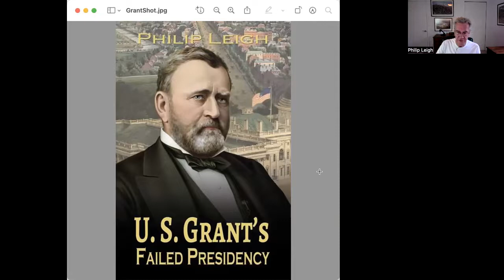President Grant Deception Inspires President Biden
(September 20, 2022) Republican President Ulysses Grant’s two terms were among the most corrupt in American history. Even the Grant-friendly editors of the Wikipedia are compelled to list twelve corruption scandals during his eight years in office. Most came to light only after the Democrat Party won control of the House of Representatives in 1874—six years into Grant’s eight-year presidency. Until then Republicans held control of both houses of Congress as well as the presidency and the Supreme Court. That enabled them to hide scandals by focusing the public mind on Southern Reconstruction under the deception that their aim was to protect Freedmen as a moral imperative. Their true objective, however, was to keep the Carpetbag regimes in power so that the Republicans would remain America’s dominant political party.

President Joe Biden’s technique for deflecting attention from his unprecedent failures is similar. In focusing on the mirage of systemic racism he hopes to prevent us from looking at Hunter Biden’s influence peddling and the payoffs Hunter makes to “the big guy.” Along with the rest of today’s Democrats, Biden focuses on race because it gives him political power. That is all he really cares about. If he truly had the interest of blacks in mind, he would avoid give-a-way polices like student loan forgiveness that merely makes the recipients more dependent upon government handouts. As Benjamin Franklin put it, “Those who would give up essential liberty, to purchase a little temporary safety, deserve neither liberty nor safety.”

Aside from the twelve scandals cited by Wikipedia, consider that Grant was a house guest at Jay Cooke’s Philadelphia mansion the very morning in September 1873 when Jay Cooke & Company announced that it could not meet its financial obligations thereby causing America to fall into a deep, lengthy depression. Consider also that Cooke was the single biggest contributor to Grant’s successful 1872 re-election campaign. And finally consider that Cooke got his charter to the Northern Pacific Railroad after Grant moved into the White House and that the selling of Northern Pacific investment securities was the engine that ran the Jay Cooke & Company Ponzi scheme.

Additionally dubious, but not illegal, was Grant’s conspicuous nepotism. It included as many as forty relatives who prospered during his time in office. Among them was brother Orvil who obtained contracts from the Interior Department and the War Department that did not require him to do any work to collect his fees and salary. Similarly, brother-in-law James Casey was appointed collector of customs in New Orleans, a post where money tended to stick to the fingers of those who collected it. Brother-in-law Frederick Dent was given a sinecure in the White House where he peddled his knowledge and influence as an informed insider.

In sum, Grant’s interest in the civil rights of ex-slaves was chiefly motivated by his desire to keep the Republican-controlled Carpetbag regimes in power. His altruistic interest in the Freedman’s civil rights were secondary at best. He proved that in the 1875 Mississippi elections when he declined to provide election supervisors after Ohio politicians told him that he would lose Ohio if he did so. (By 1875 even many Northern states disapproved of Federal interference in state elections, even if they were Southern states.) Today’s Republicans might have avoided the awful fate of having Joe Biden as President if they had respected Confederate Memory for its opposition to centralized government power instead of letting slavery dominate their thoughts.